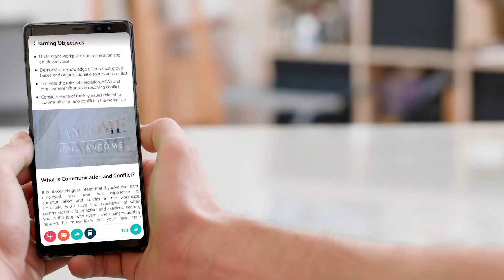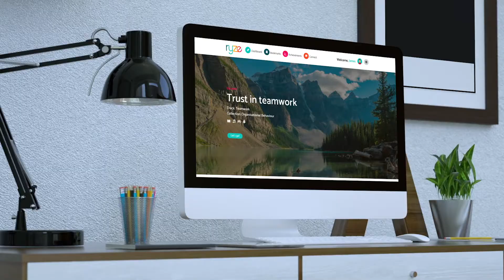Ryze app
Studious introduce you to Ryze, our educational app designed to support universities to offer the best online learning experience to their students. Learn more about the e-learning revolution on our